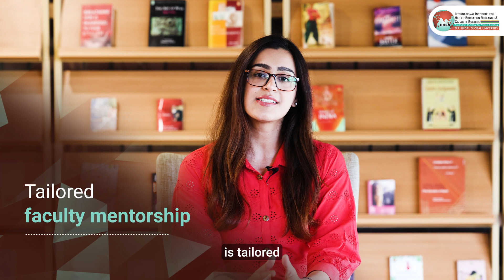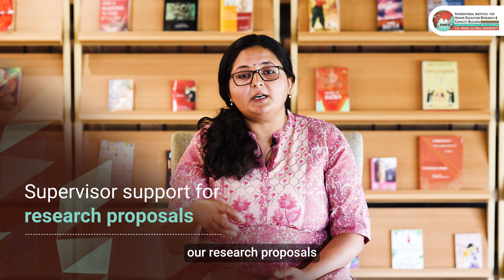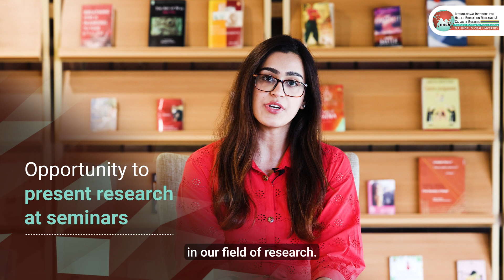Watch Aparna Chakravarty & Gauri Khanna share their PhD journey at O.P. Jindal Global University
Watch Aparna Chakravarty and Gauri Khanna, doctoral candidates at the International Institute for Higher Education Research & Capacity Building (IIHEd), O.P. Jindal Global University, delve into the transformative role of their institute in shaping their PhD journey. Discover how IIHEd provides unparalleled support, resources, and mentorship in their academic journey and career growth.